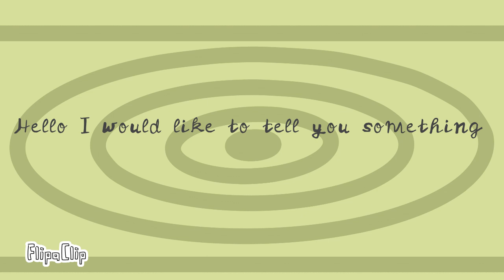My announcement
I may be posting less than usual now but I will still make sure to post when I can